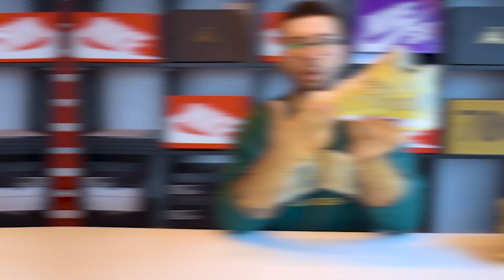AĞZIMIN SUYU AKA AKA İNCELEDİM!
Virgil Abloh ve Air jordan'ın 3. silüeti ve benim favorilerimden Air Jordan 4 Retro Off-White Sail modelini ağzımızın suyu aka aka inceleyelim.